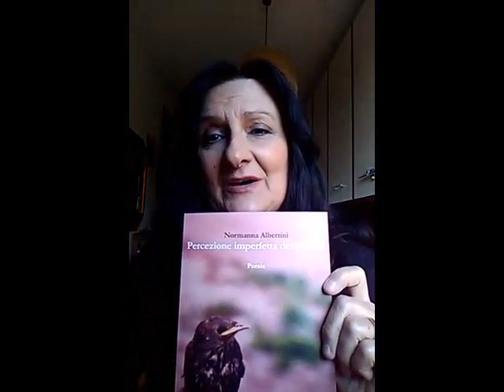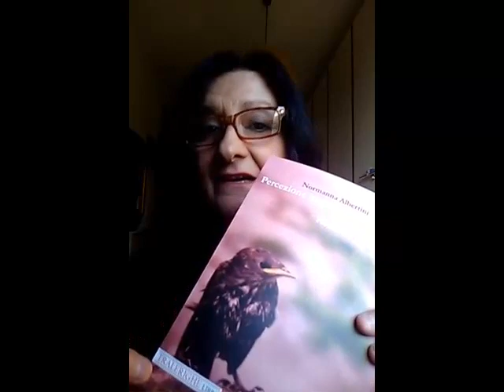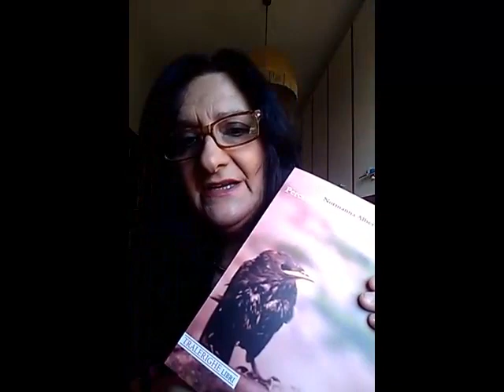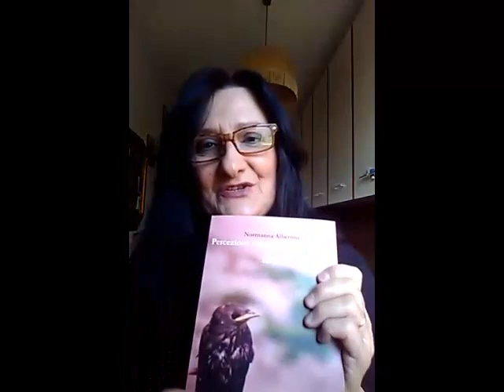Normanna Albertini presenta "Percezione imperfetta dei pericoli" | Tralerighe libri per le scuole